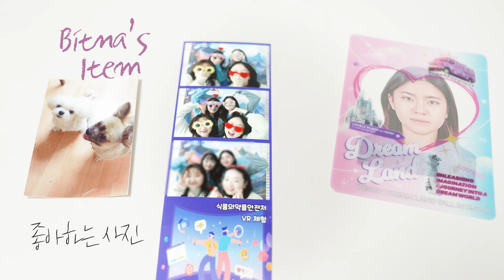식품위생직 식약처 공무원 되기 위해 이렇게 준비했어요🧐 l 샥처오송 EP.4-2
식품위생직 공무원이 말해주는 식약처 입사 노하우! 😁
이번 편에서 공개됩니다 🔓

⏰타임라인⏰
00:00 샥처오송
00:15 왓츠 온 마이 데스크
01:34 식약처에 오게된 이유
02:25 시험 준비 팁
04:10 To. 식품직 공무원을 준비하는 분들